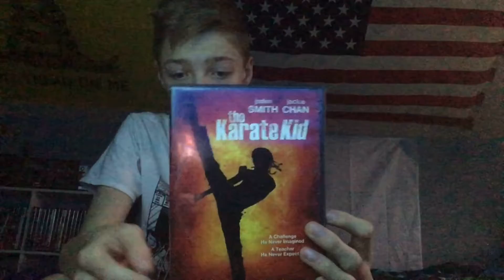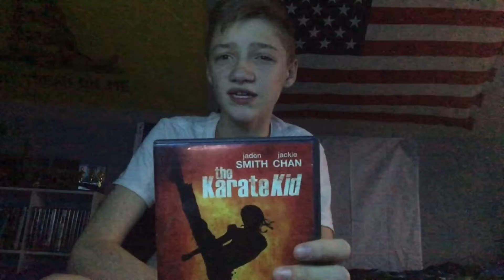I Interview cobra Kai kid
I still can’t believe I talked to him thank you so much drew